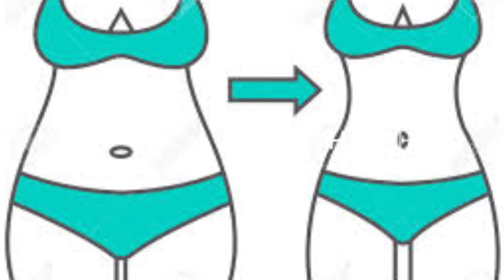3 நாட்களில் தொங்கும் வயிறு, இடுப்பு தொடைகளைச் கொழுப்பை எவ்வளவு மெழுகு உருக்குகிறது fast weightloss..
3 நாட்களில் தொங்கும் வயிறு, இடுப்பு தொடைகளைச் கொழுப்பை எவ்வளவு மெழுகு உருக்குகிறது fast weightloss..
Lastly, cumin seeds are beneficial for fat reduction and weight loss. Cumin can be used for weight loss as it is an effective weight loss remedy. You can lose fat from your belly as well as your whole body within just 15-20 days by eating cumin seeds or drinking cumin water daily.